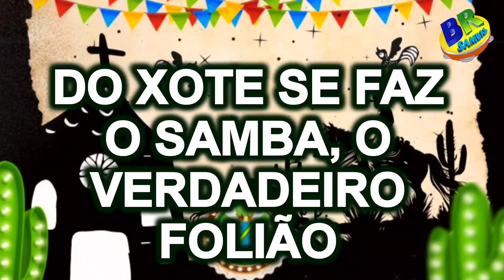Vilas do Retiro 2024 Samba OFICIAL (Com Letra Simultânea)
Unidos das Vilas do Retiro 2024 Samba OFICIAL (Com Letra Simultânea)

G.R.E.S. Unidos das Vilas do Retiro - Carnaval Juiz de Fora 2024

ENREDO: "O Trovador do Sertão"

Compositores: Alexandre Xuxú; Messias Salve Samba; MK Sullivan; 2C's Soul da Beija-Flor; Ribeiro do Império Serrano; P. Silva; Sérgio Mineiro; Léo Corrêa e Waldemar da Silva

Intérprete: Preto Bebezinho

TERRA MÃE!

SEUS FILHOS SEMPRE VÃO TE EXALTAR
LUGAR... ONDE O SOL BRILHA MAIS LINDO
O SORRISO É MAIS BONITO
O SABIÁ VIVE A CANTAR
SOU EU
A CARA DO POVO E DE MEU PAÍS
PURA BELEZA
NATUREZA QUE ME FAZ FELIZ
ÀS MARGENS DO SÃO FRANCISCO ME BANHAR
EU SOU NORDESTE, UM PARAÍSO A DESFRUTAR

VIXI, CATIRINA
OXENTE MEU BOI BUMBÁ
HORA MORRO DE AMOR
ORA MATO PRA AMAR
SE AVEXE NÃO
NÃO SE APERREIA
A ÁGUA CORRE PRO MAR
O VERDE E BRANCO NA VEIA

EITA MOLÉSTIA! DE GONZAGA A MELODIA
VALENTIA DE MARIA
E DO GRANDE LAMPIÃO
OH QUE GRANDEZA IGUAL BONECOS DE OLINDA
VERSOS VIERAM DE BARROS
"XILOGRAFOU" MEU CORAÇÃO

NESSE AGRESTE
DE FÉ, AXÉ E DE LUTA
VALEI ME MEU "PADIM CIÇO"

TRAZ PODER PRA ESSE CHÃO
 "O PAI Ó!"
TEMPO PASSOU LIGEIRO
JÁ É NOITE ENLUARADA
É NOITE DE SÃO JOÃO

"ARRETADA"

É A CADÊNCIA DAS VILAS

DO XOTE SE FAZ O SAMBA, O VERDADEIRO FOLIÃO

Ê ZABUMBA Ê
Ê SANFONEIRO
VIOLA CHEGOU!
O TROVADOR DO SERTÃO
CABRA DA PESTE, EU VIM DE LÁ ENTÃO NÃO TESTE
EU SOU RETIRO LINDO CORDEL DO NORDESTE